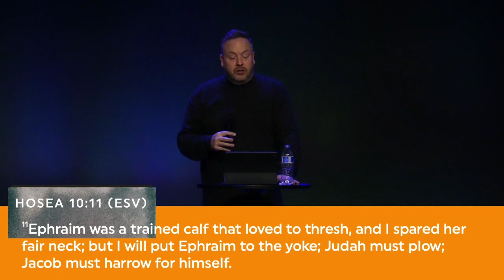Revival Nights - Fallow Ground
Many of us are familiar with the phrase "you reap what you sow". We all are sowing into something and typically it's in multiple fields; family, finance, health career, hobbies, etc. With so many fields to manage however, we must take great care to ensure that they are all producing good fruit. In this teaching Pastor Matt Molt speaks to the importance of intentional sowing and proper seasonal care for the fields of our souls.